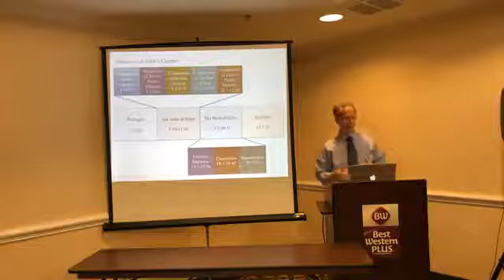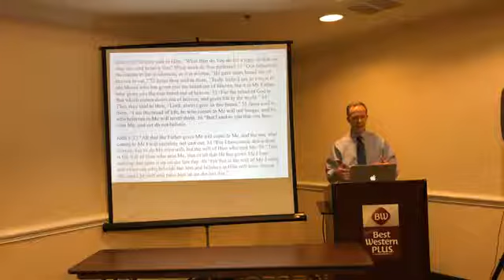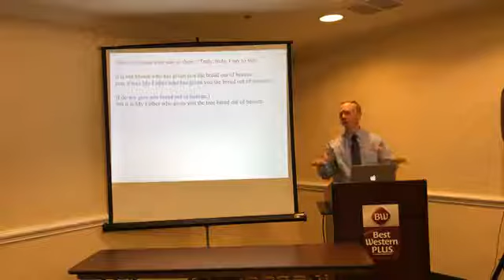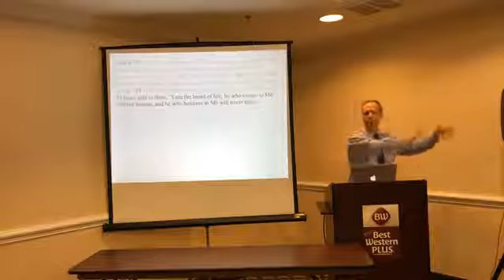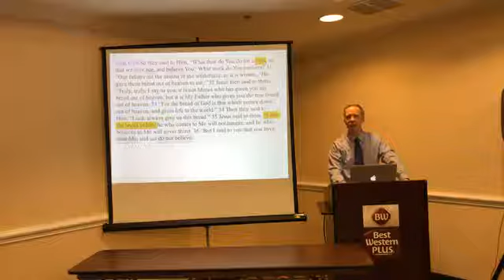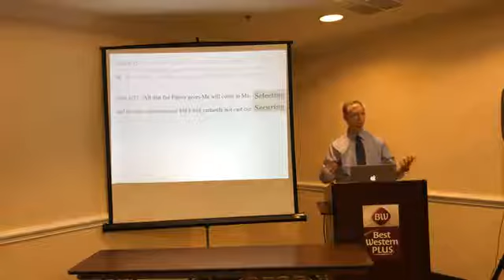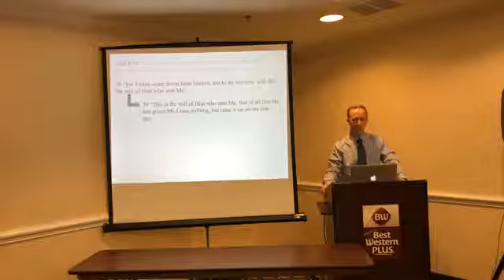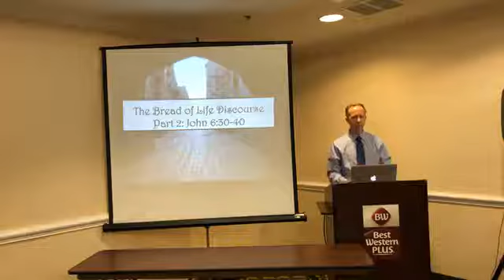John 6:30-34 Bread of Life Discourse Part 2